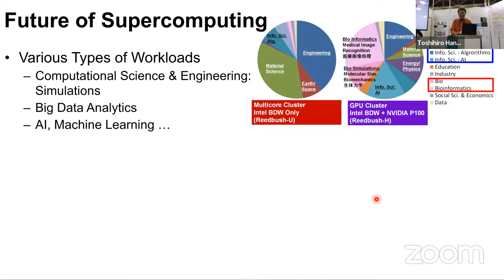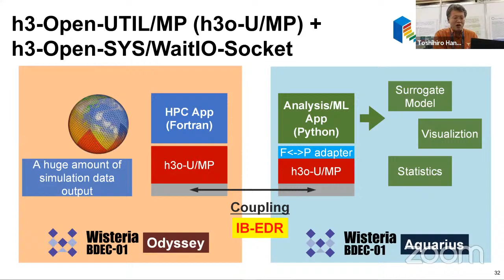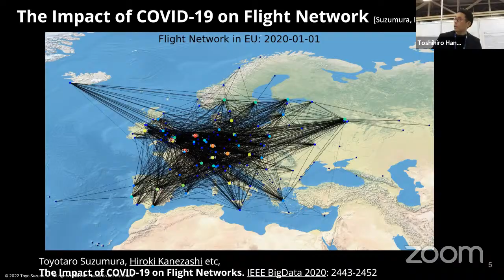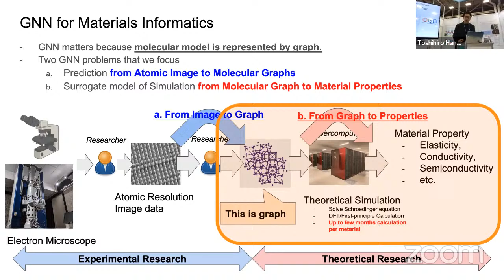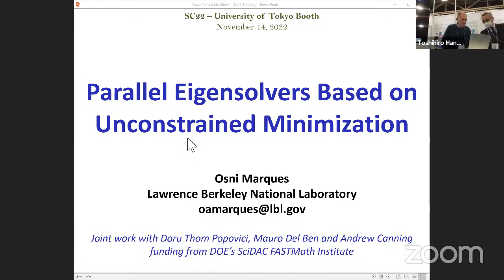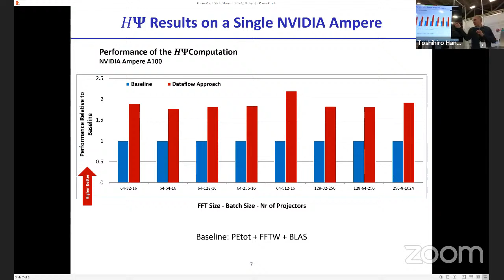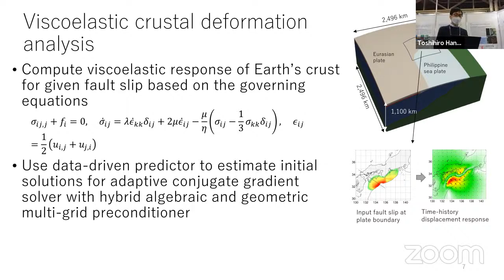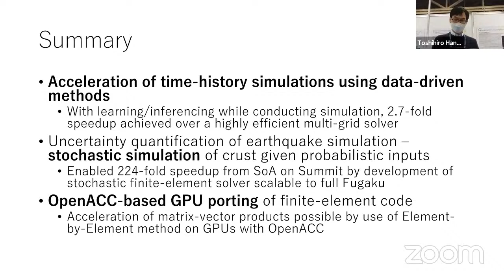SC22 Booth Talk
Timetable
1:03 Kengo Nakajima (JCAHPC / ITC, The University of Tokyo)
    Innovative Scientific Computing by Integration of (Simulation+Data+Learning)
17:25 Toyotaro Suzumura (ITC, The University of Tokyo)
    Graph Neural Networks for Real-World Applications
34:40  Osni Marques (Lawrence Berkeley National Laboratory)
    Parallel Eigensolvers Based on Unconstrained Minimization
51:43  Kohei Fujita (Earthquake Research Institute, The University of Tokyo)
    Scalable finite-element earthquake simulation methods enhanced with data-driven
    methods and stochastic analysis